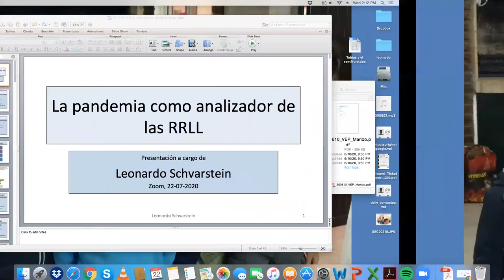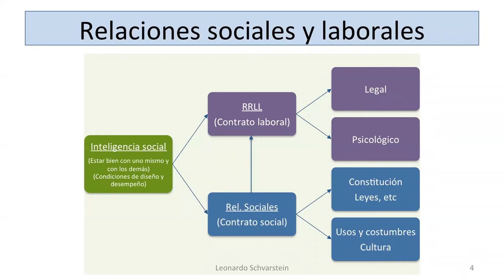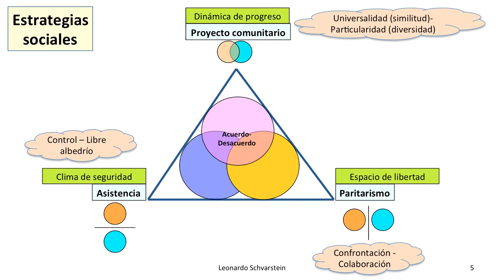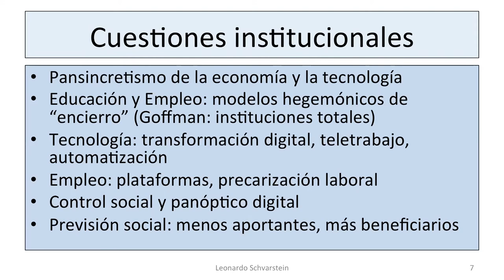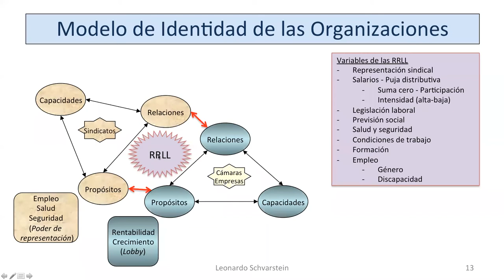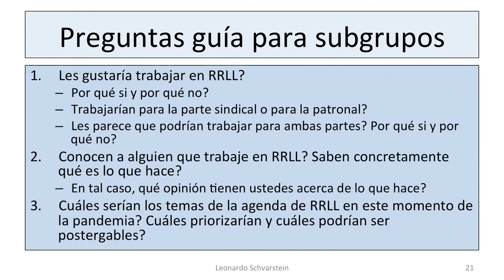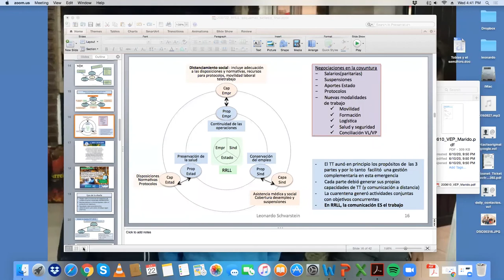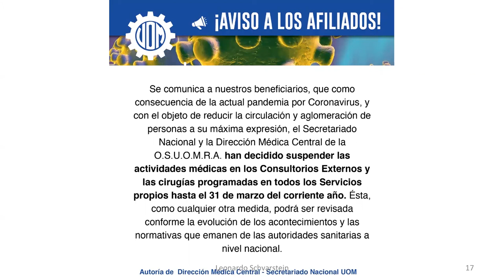Las relaciones laborales en tiempos de pandemia: sindicatos,empresarios y gobiernos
Seminario Dr. Leonardo Schvarstein: Las relaciones laborales en tiempos de pandemia: sindicatos,empresarios y gobiernos vistos desde el Modelo de Identidad (Organizan Grupo de Investigación POT y Gobierno Organizacional- SIOT Semillero Interdisciplinario en Organización del Trabajo)